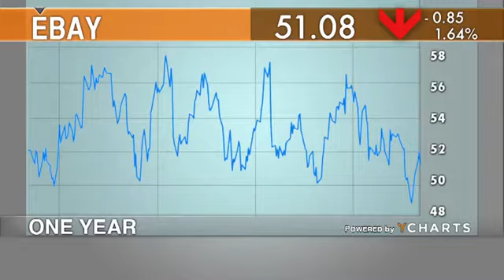Jim Cramer on Krispy Kreme, eBay and Yum! Brands